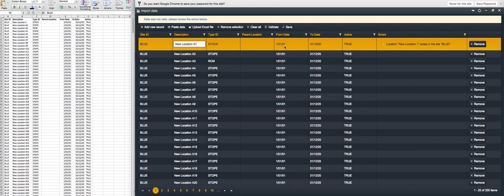PLODtrack - Adding 330 New Locations in 60 second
PLODtrack by SCOPE Systems. A quick demonstration of a user adding 330 new locations all validated in the database within 60 seconds